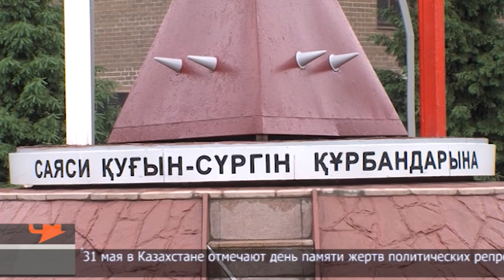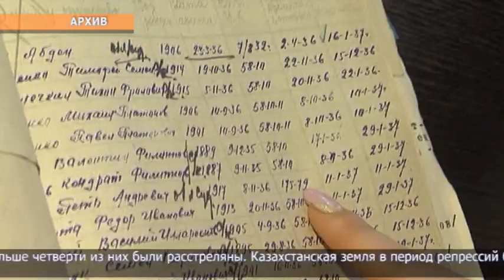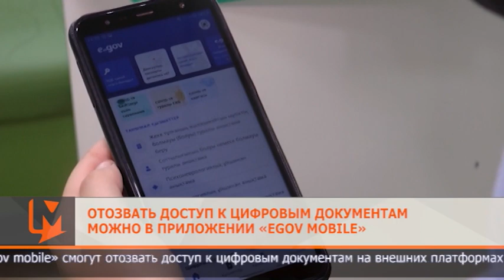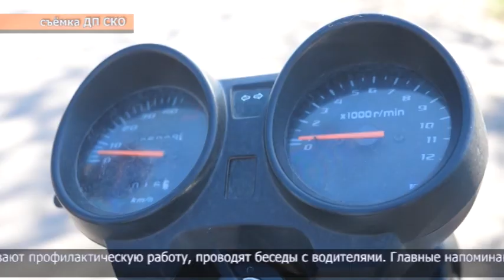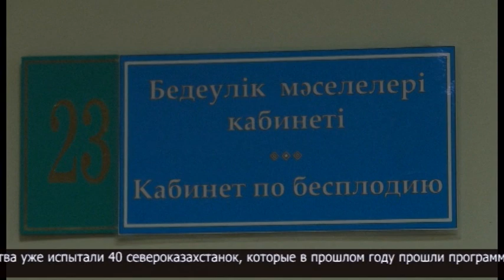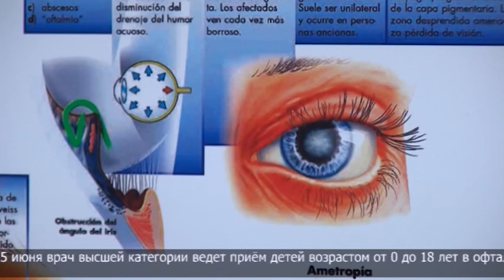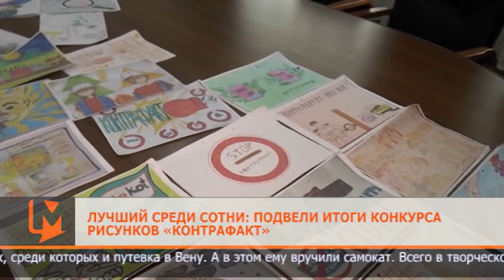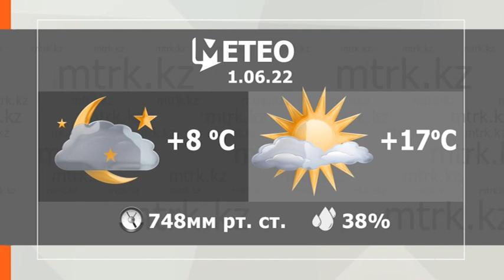Новости МТРК 31.05.2022